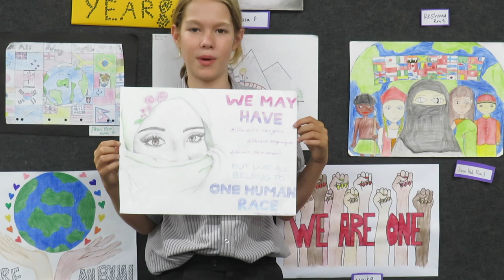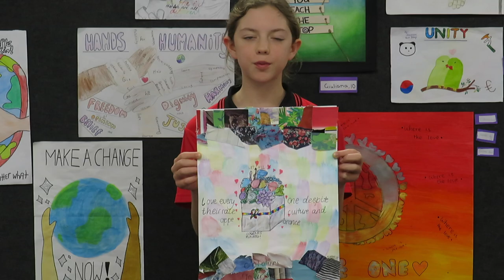2019 Race Unity Posters - The Social Changency - Remuera Intermediate School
2019 Race Unity Poster Competition is hosted by the Social Changency at Remuera Intermediate School for students aged between 11 and 13.
The posters were created with the topic of race unity.